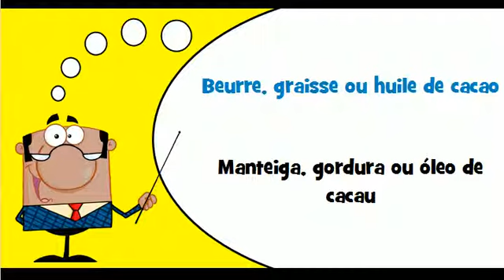Aprender francês # Vocabulário # Tema # Produtos à base de açúcar